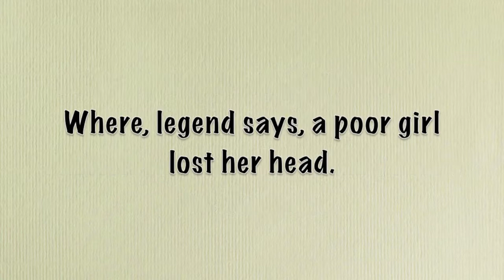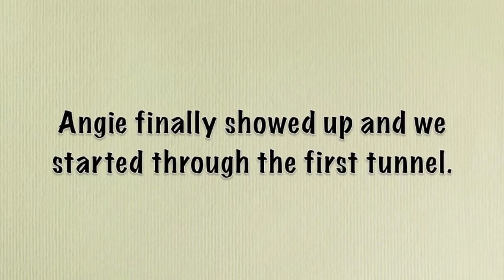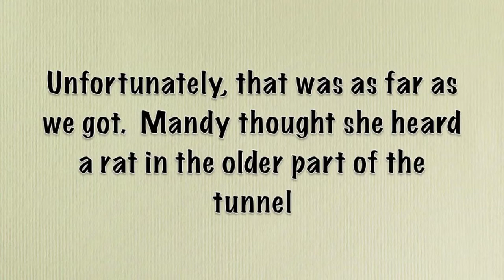Tunnels Under Bobby Mackey's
In the basement of Bobby Mackey's is a well.  Or a drain.  Or a tunnel.  Or a portal to hell.  There has been much speculation about what it was used for and where it leads.

We decided to find out.